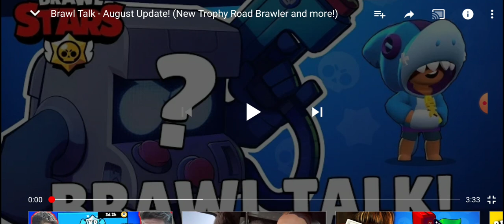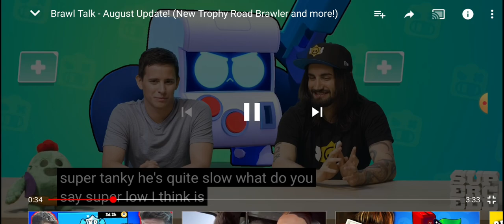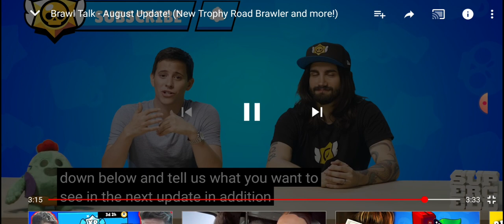Noul brawler gratis!!Când se lansează?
🔴Follow pe Instargram Marccco_s  🔴
Vizionare plăcută !